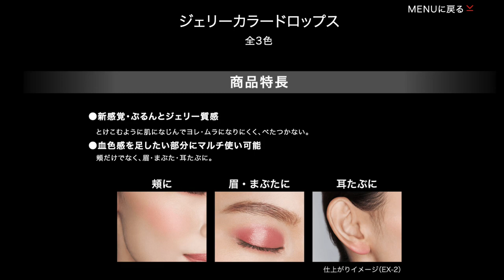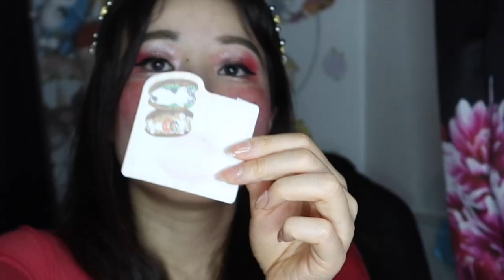Accidental KATE Tokyo Haul (Chameleon Parade, Lip Monster Matte Souffle)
P R O T I P: Watch the video at 1.5x speed to save time. 😬